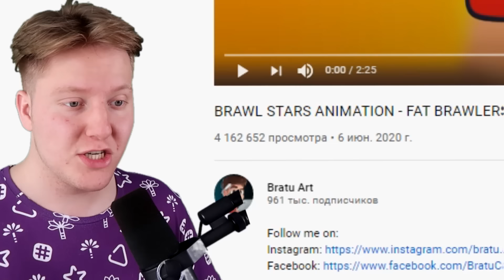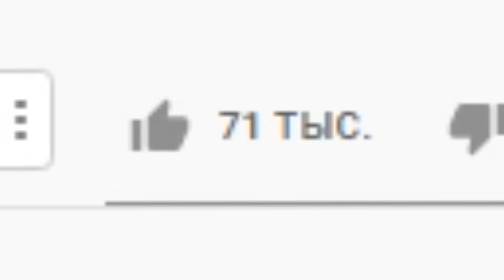МУЛЬТИК *ТОЛСТЫЕ* БРАВЛЕРЫ ПО BRAWL STARS 🔥